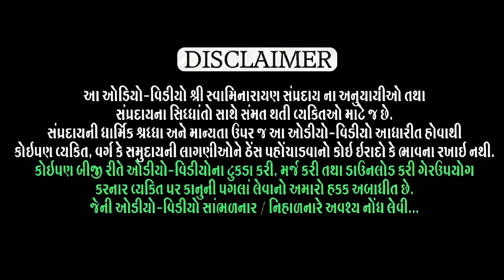Nilkanth Charitr Katha - 12 I નીલકંઠ ચરિત્ર કથા - 12 / 8-9-2023